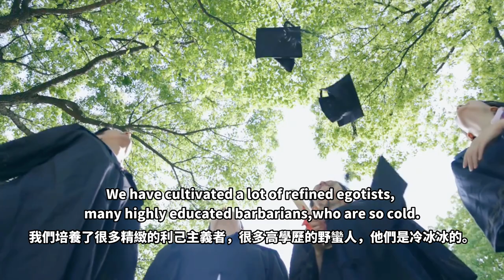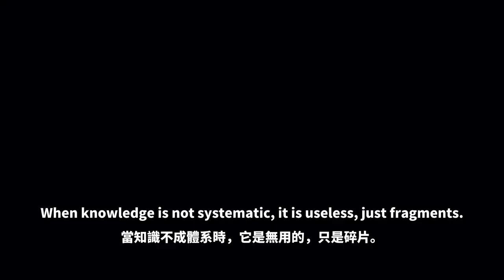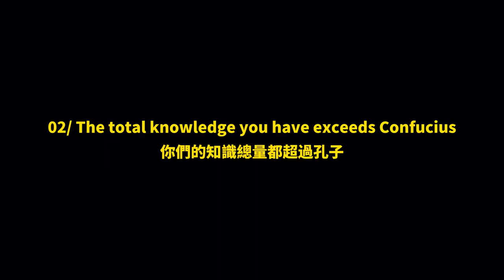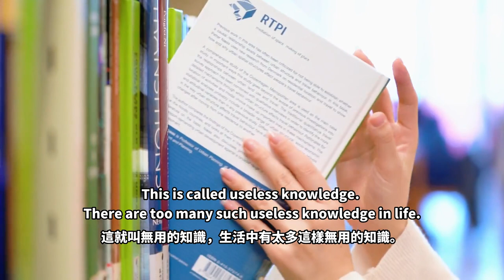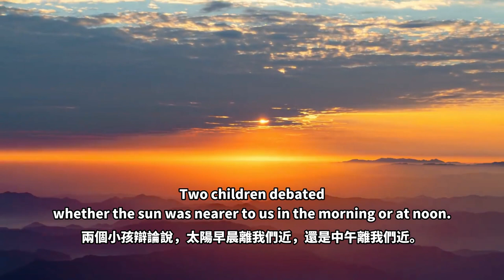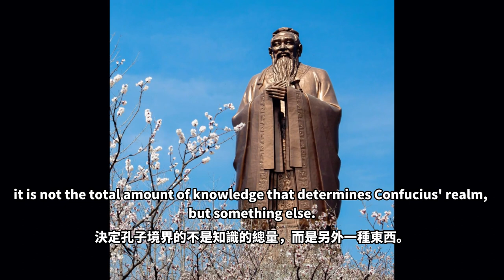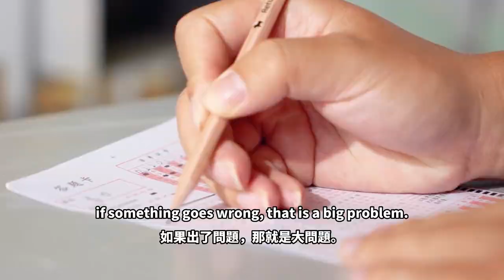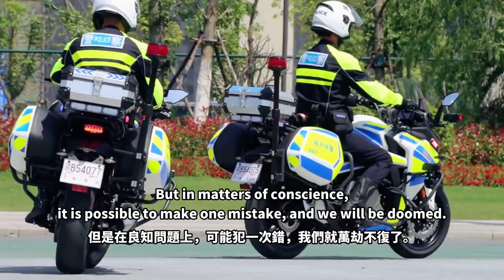【ENG DUB】Some so-called "knowledge" is more terrible than ignorance | 一些所谓的“知识”，比无知更可怕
Although knowledge is really important, knowledge has limitations.

First of all, knowledge is infinite. What does it mean to have knowledge?

Knowledge is the cognition of all the facts in the world. Since the world is infinite, knowledge is also infinite, but the tragedy is that life is limited.

Chuang Tzu has said, "Life is limited, while knowledge is infinite; and it is impossible to pursuit the infinite knowledge with a limited life."

The world is infinite, our life is limited, and if we pursue the infinite knowledge contained in the infinite world with limited life, our life will be exhausted.

When knowledge is not systematic, it is useless, just fragments.

The total knowledge you have exceeds Confucius.
The German philosopher Nietzsche wrote an article called Why am I so smart. His conclusion is just one sentence: the reason why I am so smart is that I never waste energy on unnecessary things.

WeChat ID：sakyaYM
WeChat Official Accounts ：YM PURELAND
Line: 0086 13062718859